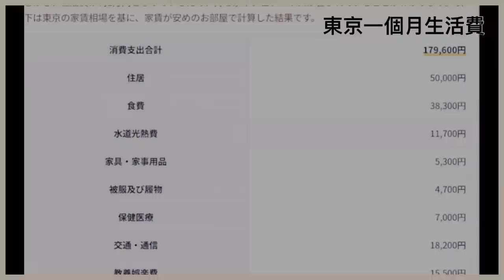【日本收入與支出（３）煩惱篇】日本生活水平與收入的陷阱：日本爸爸只能拿零用錢？男女朋友收入有差怎麼辦？｜お小遣い制は本当？主婦は節約に命を燃やす？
日本爸爸好可憐？年薪8百萬卻金錢不自由，連烏龍麵都不能吃？誠實告訴你日本家庭的真實與金錢觀的不同，來日前請仔細思考

00:00 前情提要
00:28 每月發放零用錢
01:12 歐吉桑的撇步
01:57 烏龍麵不給吃
04:00 結伴出遊的煩惱
05:22 交男朋友的煩惱
06:06 旅行的煩惱
07:11 約吃飯的煩惱
08:15 高薪的謊言
08:40 力被介紹工作